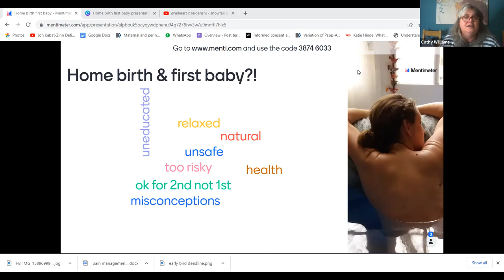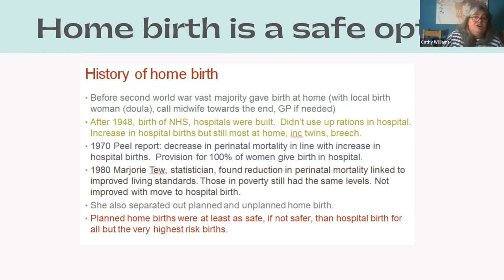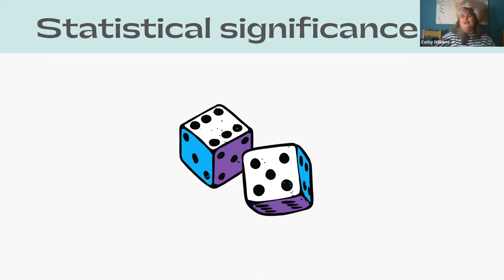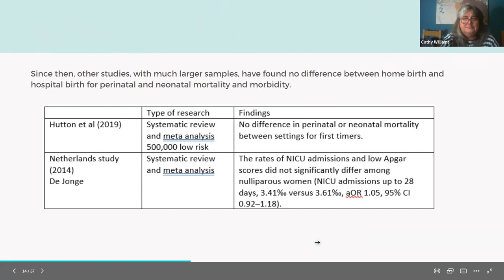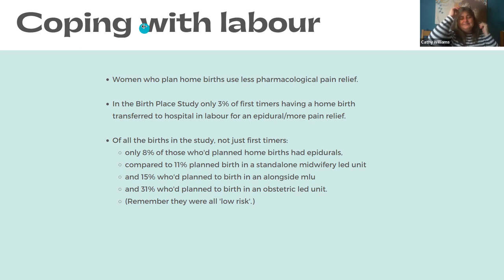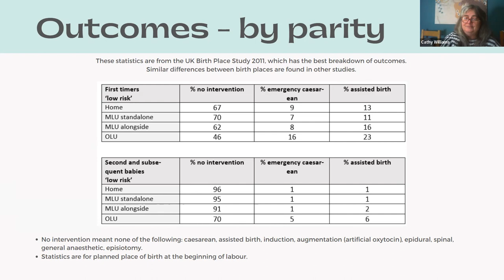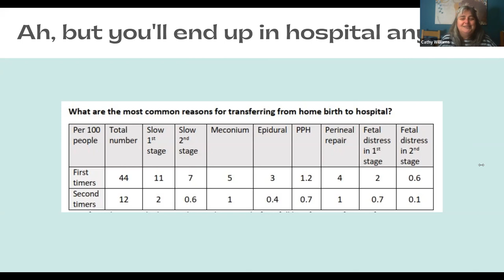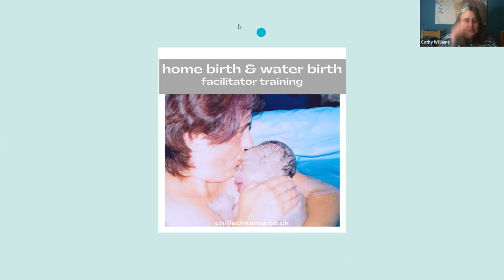Home birth and first baby?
Can I have a home birth with my first baby?
Yes!
Here I look at the myths and the facts around home birth and first babies, for parents-to-be and practitioners.